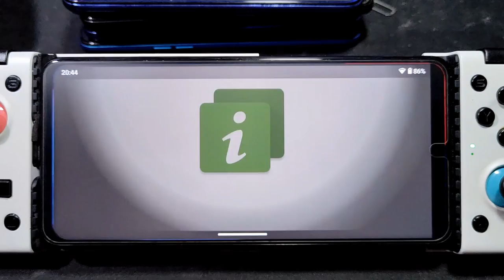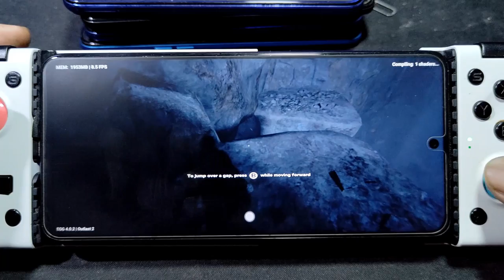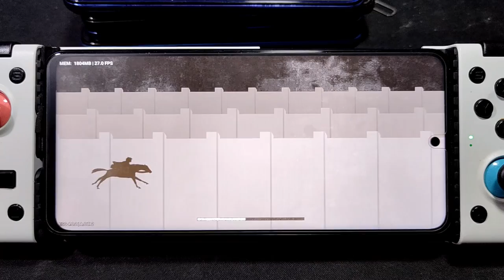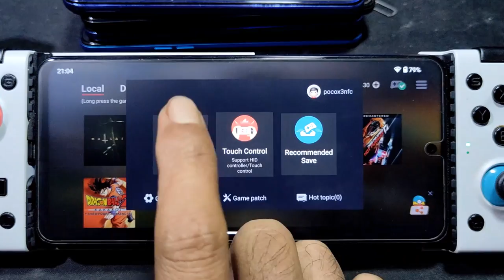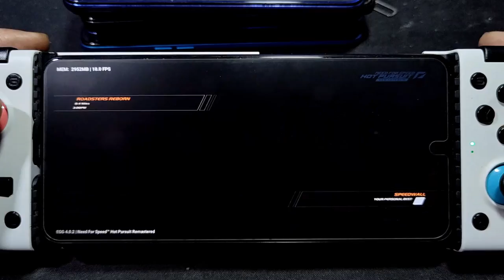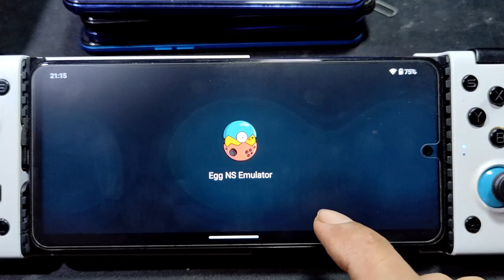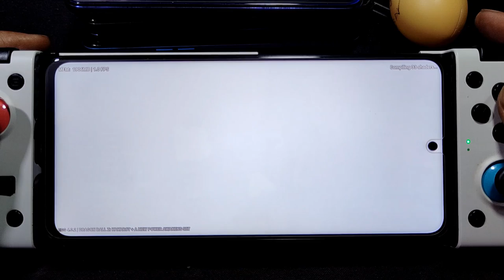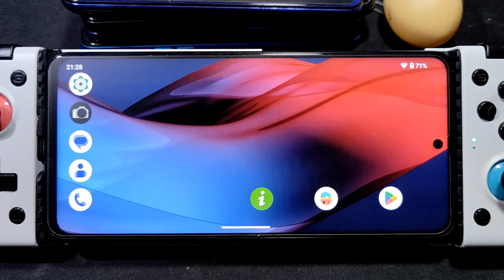Test 6 switch game using egg NS 4.0.2 | Poco X3 nfc SD 732G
device info
Poco X3 nfc = SD 732G = 6/64 gb
rom = Crdroid 9.0 android 13